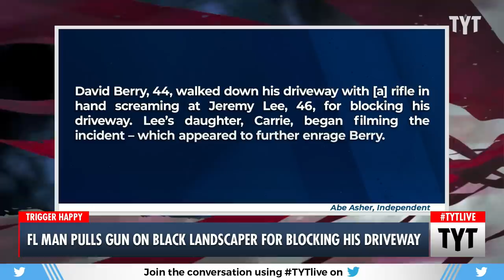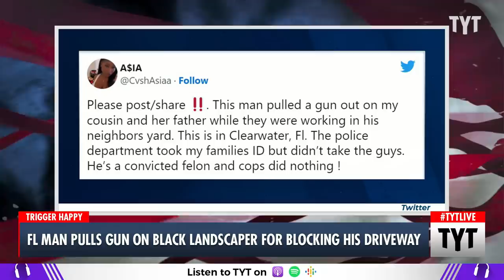Man Threatens To MURDER Landscaper For Partially Blocking His Driveway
A Florida man pulled a gun on a black landscaper who was working on a neighbor's property and allegedly blocked the man's driveway with his truck, even though he had already moved his truck and apologized. Cenk Uygur and Ana Kasparian discuss on The Young Turks.

"A Florida man could be facing charges of aggrevated assault with a firearm after pulling an assault rifle on a Black man who partially blocked his driveway with a trailer ramp in the town of Clearwater.

David Berry, 44, walked down his driveway with rifle in hand screaming at Jeremy Lee, 46, for blocking his driveway. Mr Lee’s daugther, Carrie, began filming the incident – which appeared to further enrage Mr Berry.

“This is my property!” Mr Berry can be heard yelling at Mr Lee at the beginning of the video. “You’re not allowed to block my driveway! Don’t be a prick!”"

220714__TB03_FL_Man_Pulls_Gun